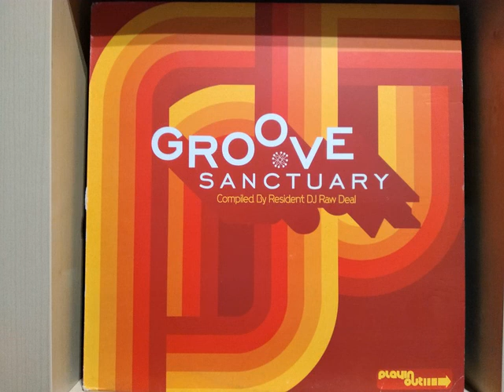GTS Feat. Loleatta Holloway - What Goes Around Comes Around (Matthias Matty Meilbronn Remix)